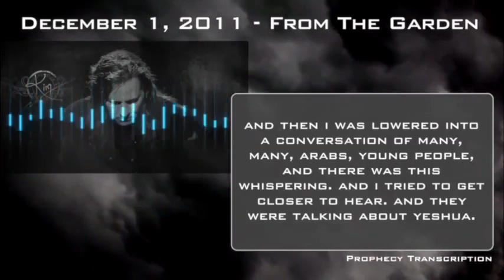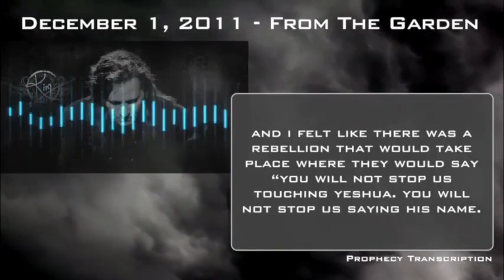Kim Clement PROPHETIC WORD 🔥 The two prophecies about the Middle East